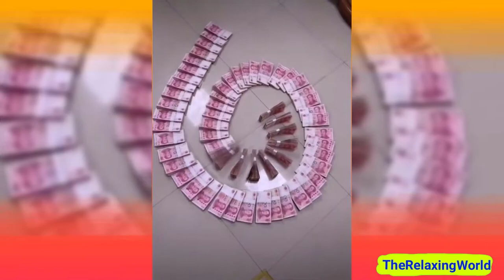Satisfactory Videos/Videos Satisfatórios/ASMR#Satisfying